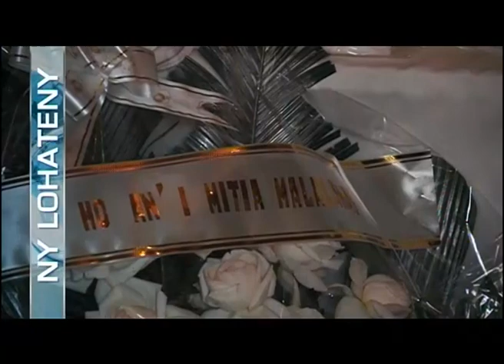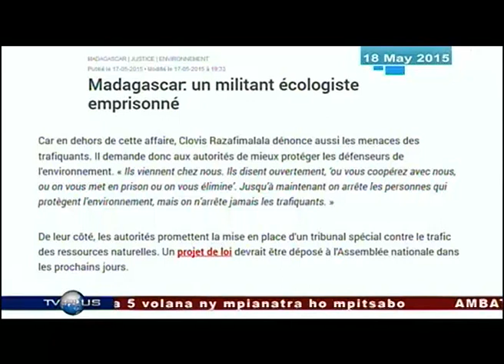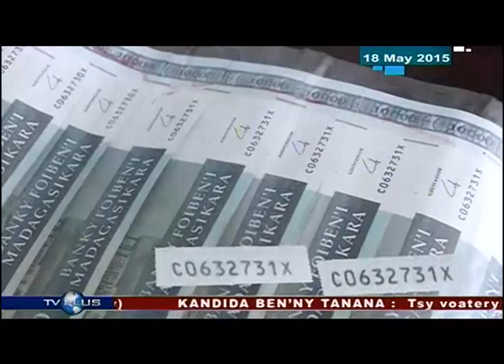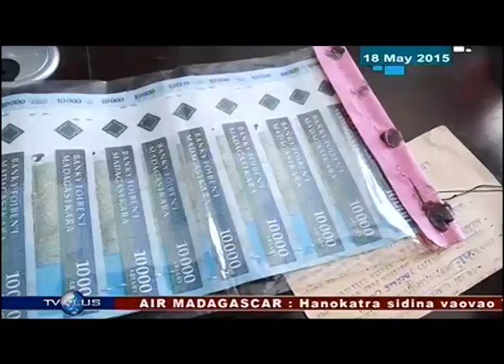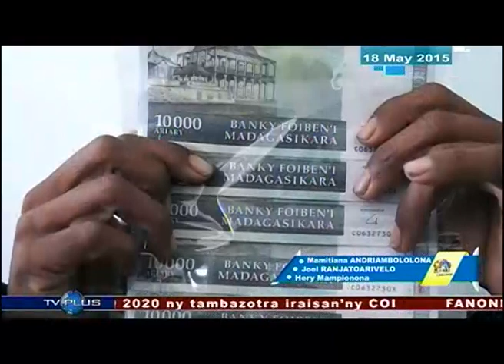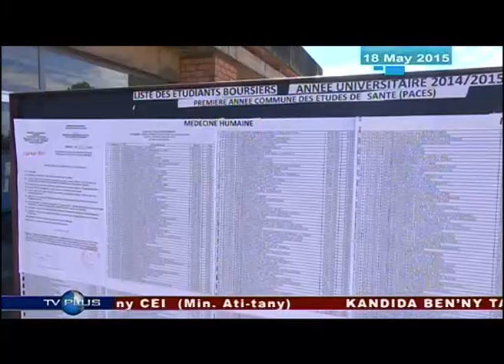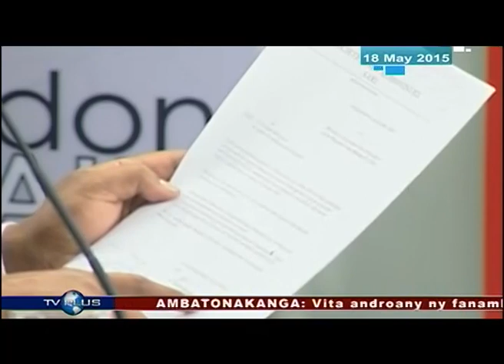VAOVAO DU 18 MAI 2015